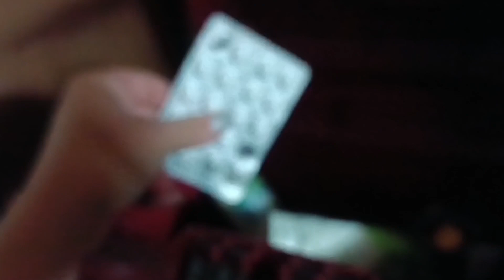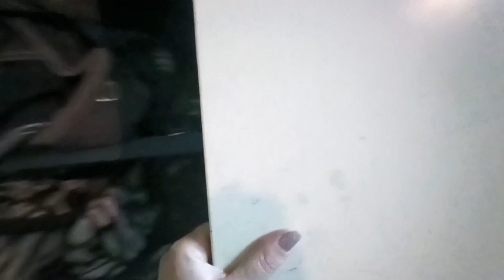enfin le rangement , sellerie tour